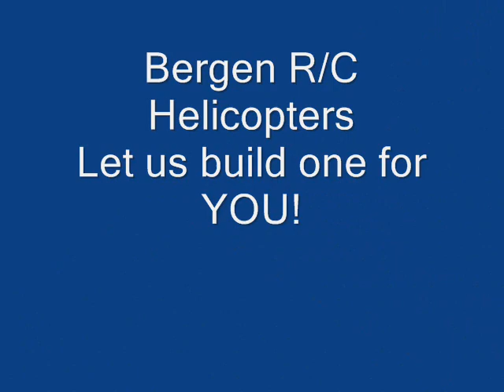Tazer 800 wAce Waypoint system test flight